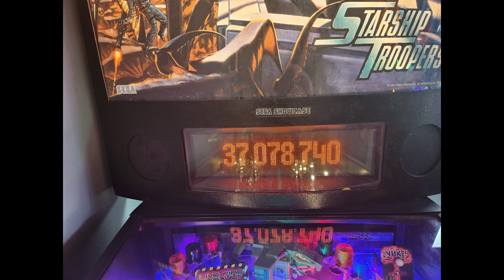Galloping Ghost Pinball Revisit 2024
Fun interview time with @GallopingGhostArcade about the pinball location

Big love to @ironmanduck for helping me out with my thumbnails!

Love the content? Then check out more of what I got!